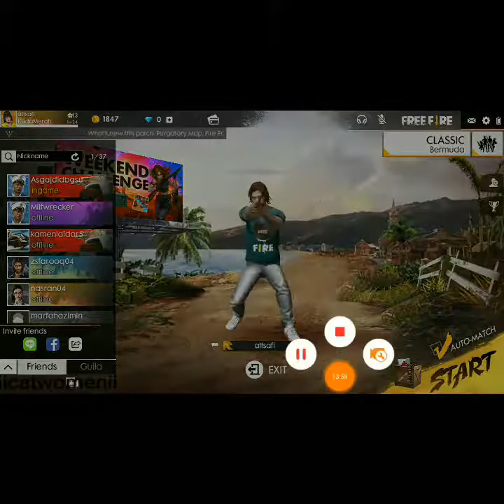BOOYAH ! | FREE FIRE 🔥.